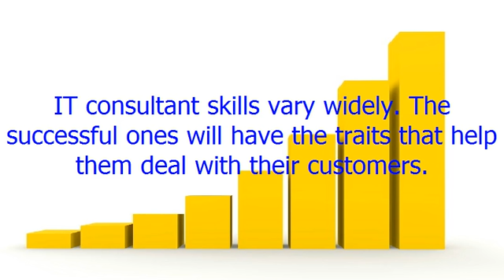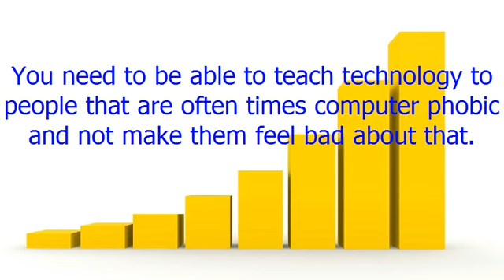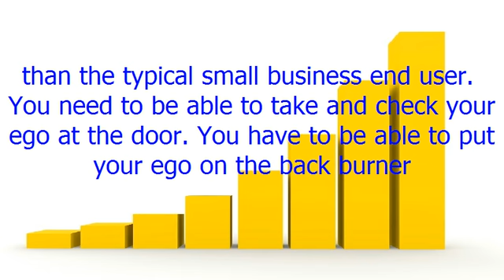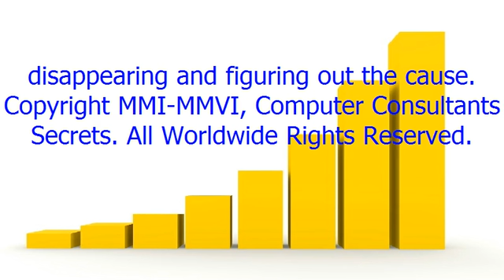IT Consultant Personality Traits for Success